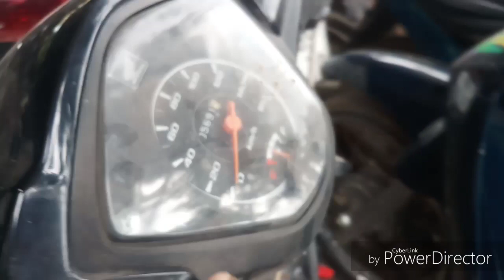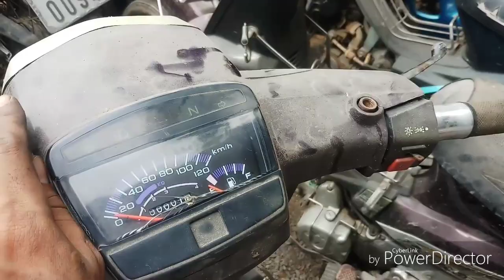BÃI XE CHÚ QUANG VỀ RẤT NHIỀU XE CHO ACE LỰA CHỌN NHÉ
Mình quay cho các bạn xem về bãi rã xe ở Tiền Giang bán nguyên xe có giấy và không giấy.
Xe phế liệu bán phụ tùng .ace có thể tìm mua cho mình những phụ tùng giá rẻ và zin theo xe.
1 đăng ký 1 like 1 chia sẽ . sẽ là động lực rất lớn cho mình làm thêm các video khác xin cảm ơn ae.
tungxemay#xipo#wave#dream#moto#ex#raide#

may#bairaxe#xethanhly#xedo#xe67#phu
tungxemay